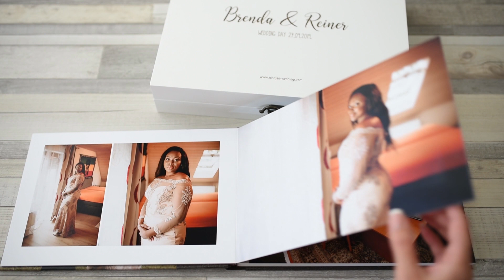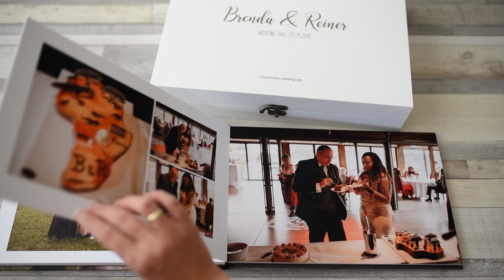Wedding photobook | Brenda & Reiner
Wedding photobook 20x30cm (Canvas photo hardcover, Lay-flat binding, epson lustre paper, 30 pages) by kristijanweddings